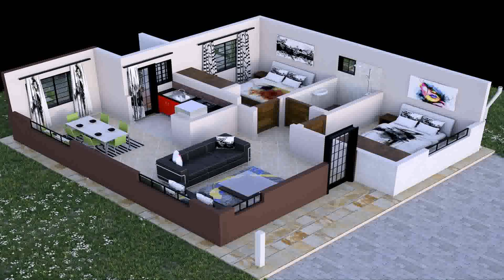4 Bedroom House Plans In Kenya (see description)